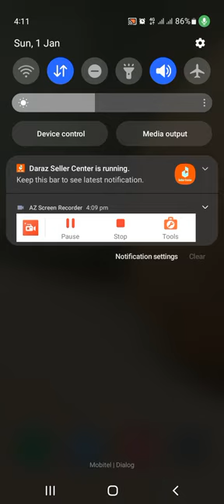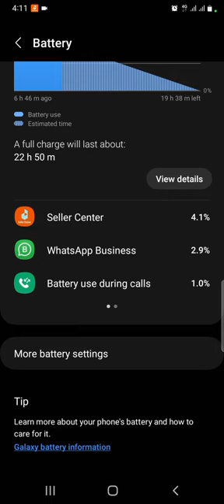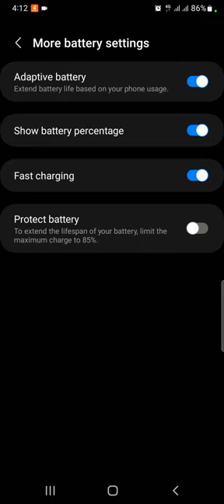බැට්රි චාර්ජ් එකේ ප්‍රමාණය ප්‍රතිශතයක් ලෙස බලමු - 105